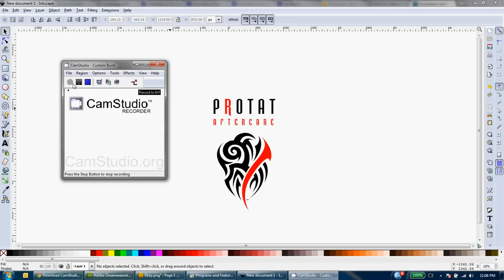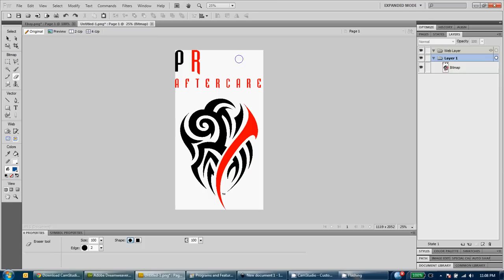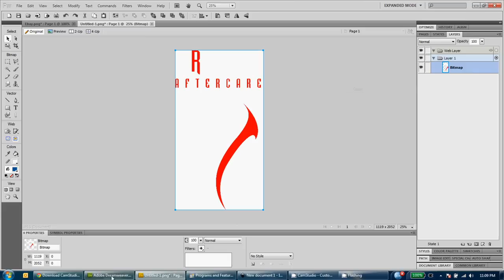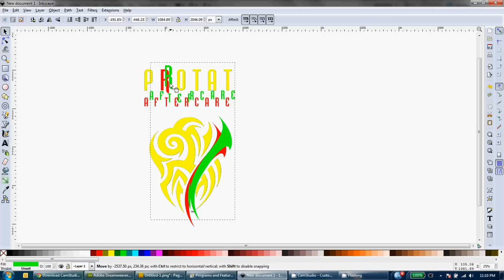How to convert multicolour image to vector format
How to convert a multicolour bitmap image to vector format using the free Inkscape. Adobe Fireworks CS5.5 is used also, but a free program such as paint can also be used as I was only using it for the rubber tool.